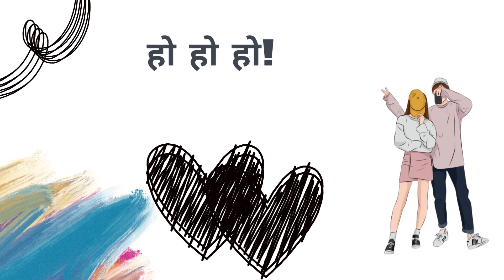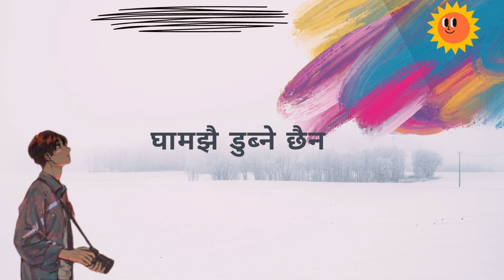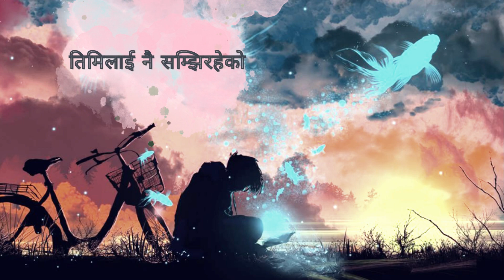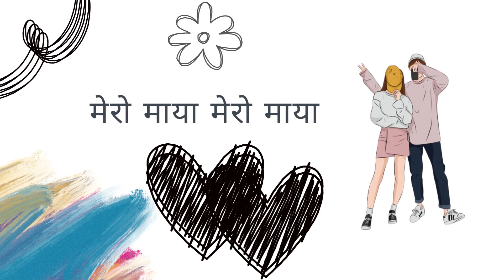MERO MAYA | JITEN LEPCHA | OFFICIAL LYRICAL VIDEO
ENJOY OUR LYRICAL VIDEO  MERO MAYA

VOCAL : JITEN LAPCHA
LYRICS : DEKENDRA SHRESTHA
ARRANGE : JAMES PRADHAN
ALBUM :  X-TRA
LYRICAL VIDEO :  BIBASH DHAKAL

© Dekendra Shrestha is only authorized to upload this video. Using  this video on other YouTube channels or any digital platform without prior permission will be strictly prohibited